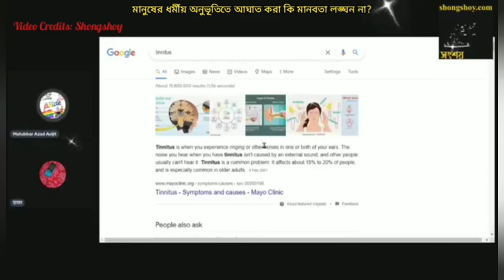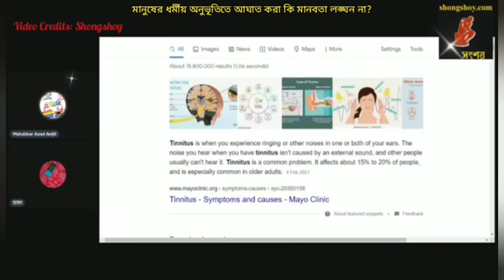মানুষের ধর্মীয় অনুভূতিতে আঘাত করে কষ্ট দেওয়া কি মানবতা বিরোধী না?